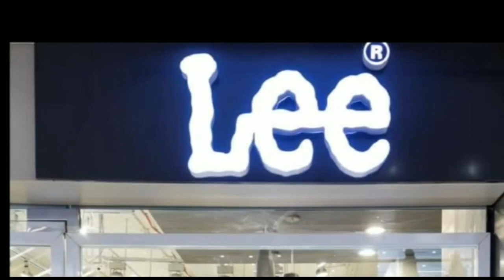एटीएम कैश वैन के गॉर्ड की बंदूक से चली गोली, गोली लगने से एक महिला हुई घायल